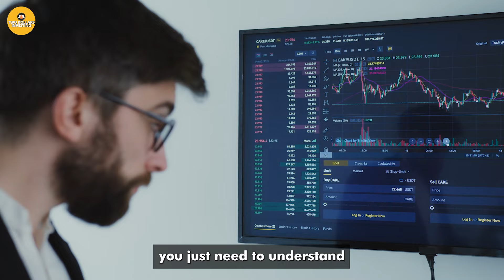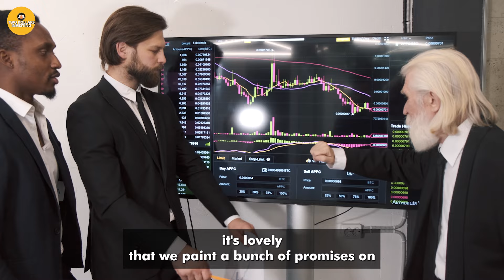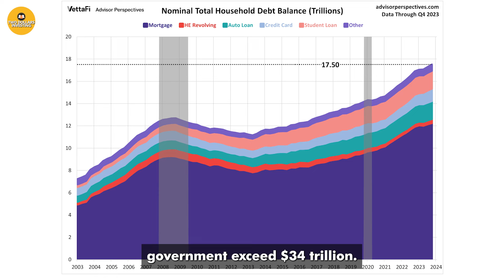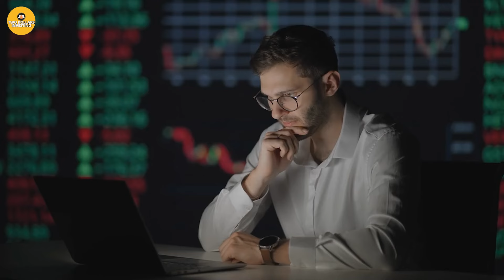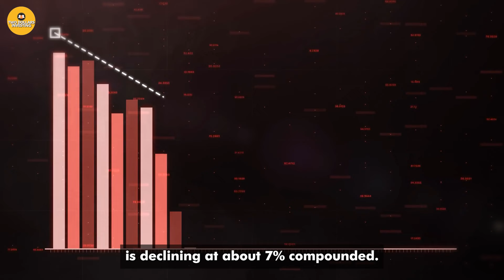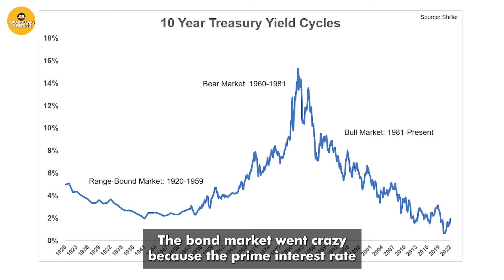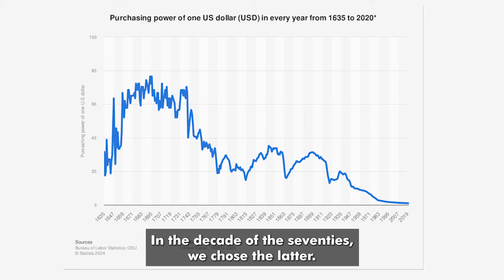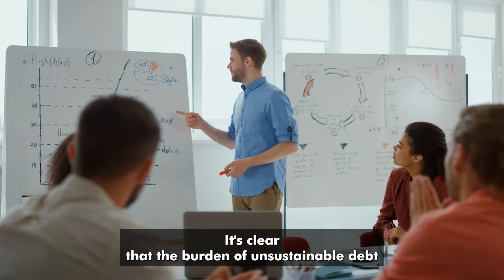"$150 Trillion Just Disappeared From The American Financial System (& They Can't Find It)" Rick R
Rick Rule warns about how $150 trillion dollars in assets are already gone from the US financial System